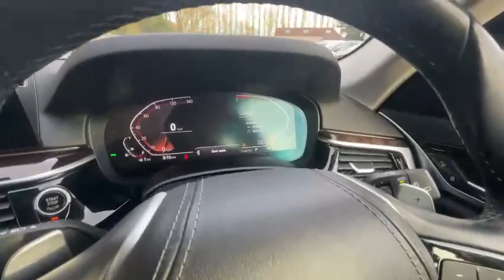BMW 5 SERIES 2.0 520I SE TOURING 5d 181 BHP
Affordable Cars Prestige Car Supermarket is the home of the UK's best priced prestige vehicles. All our cars are fully prepared in our in-house preparation centre and come with a comprehensive multi-point inspection and include a 3 month warranty as standard, plus an option to extend for a lifetime warranty for extra "Peace Of Mind". We also offer Paint Protection and SMART Repair Services. Please ask our Sales Executives for further details. Reserve now using our online / over the phone fully refundable £250 reservation facility to secure your vehicle of choice (T&C's apply & Excludes Showroom visits). Personalised walkaround video's from our Sales Executives are available upon request. Every effort is made to ensure all vehicle information is correct, however these cannot be guaranteed so please check full specification details with one of our Sales Executives. Autotrader Retailer Awards 2020 - Finalist, Autotrader Highley Rate For Our Customer Service 2020, Autotrader Highley Rate For Our Customer Service 2023, Shortlisted As Top 5 Dealer In The UK 2022 - A19 Crockey Hill, York, YO19 4SH.